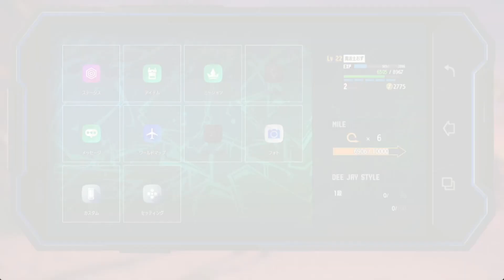ストリートファイター６ その１４ ワールドツアーモード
次はジャマイカに行って必要なおみやげ、ディージェイに弟子入りして技を会得すること。共に獲得してし、ルークにメトロシティの格闘大会の参加を薦められる。
更にドライブゲージの要、ドライブインパクト・ドライブパリイの使い方を伝授
0:00　始まり
0:18　ジャマイカへ行く
0:45　ディージェイ登場
2:11　ディージェイとバトル
13:31　ドライブインパクト・ドライブパリイの使い方